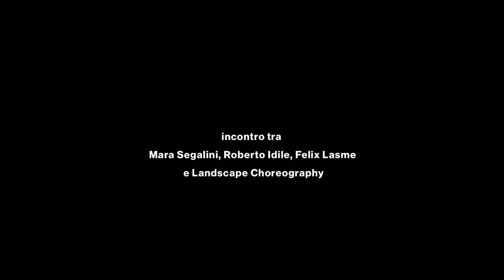R come repubblica 2014 - storie tra bandiere: mara e ragazzi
R come repubblica 2014 - storie tra bandiere
partire dal racconto di persone singole e/o associate per cominciare a conoscere un quartiere

dalla primavera del 2014, Landscape Choreography, all’interno dal progetto R come repubblica (fondare una repubblica di quartiere costruita sulle base delle esigenze e delle aspirazioni dei cittadini), comincia a registrare una serie di interviste con persone singole e/o associate, attive sul territorio.

tw @maremilano